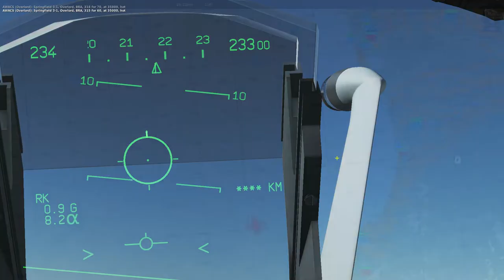DCS Multiplayer: Mirage Strike